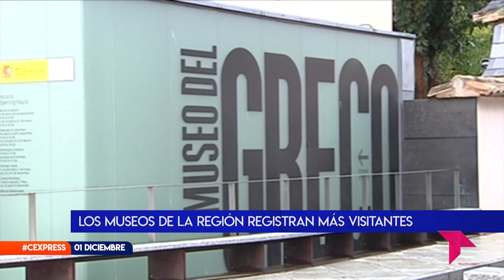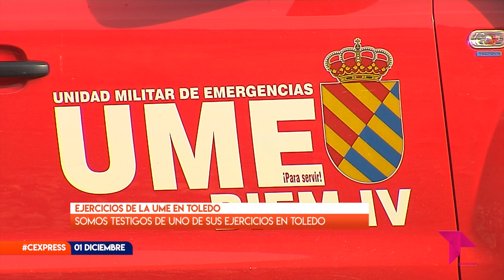CONECTAMOS EXPRESS JUEVES 01 DE DICIEMBRE